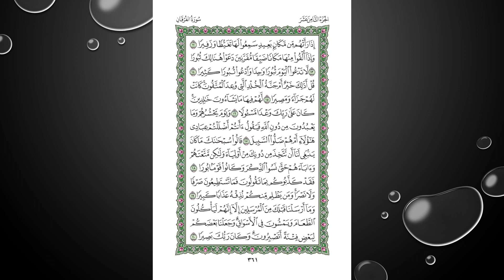Sheikh Shuraim Sura Alforqan سورة الفـرقـان الشيخ سعود الشريم page 361